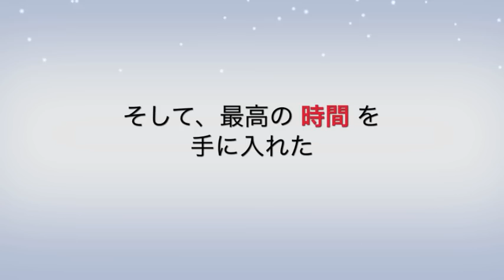サンパウロ文化協会55周年記念ダンスパーティ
場所はブラジルはサンパウロのリベルダーデ。
文化協会の55周年記念ダンスパーティがありました。